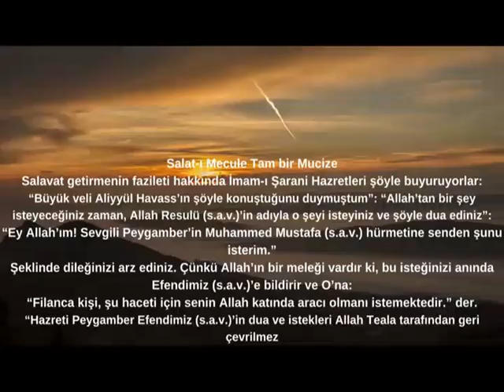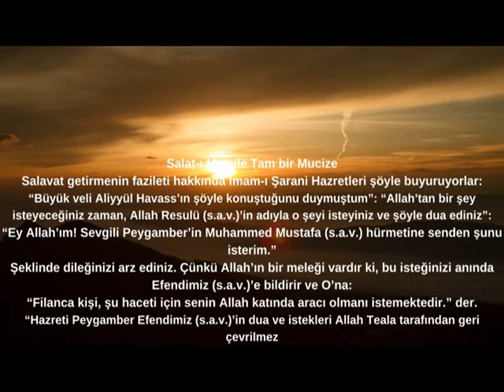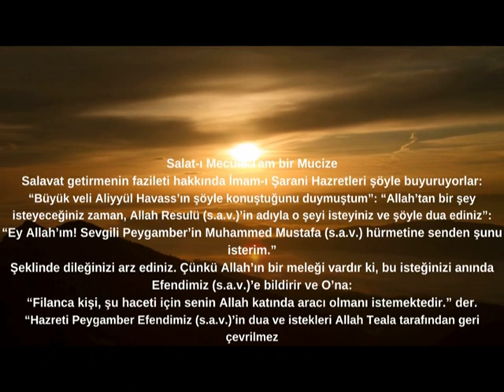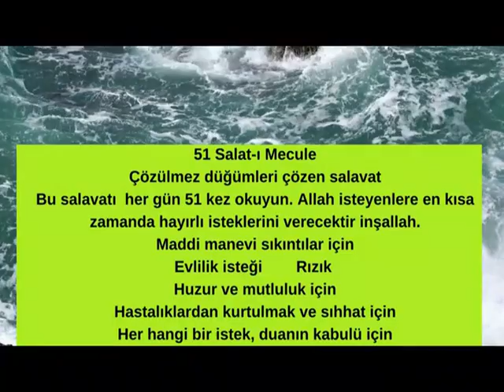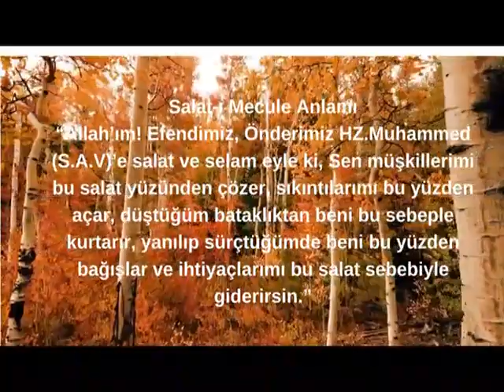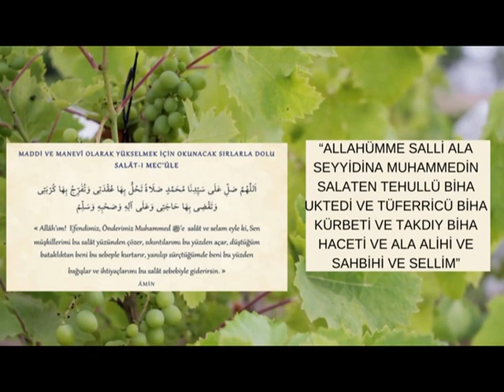SALÂT-I MEC'ÛLE / DÜĞÜMLERİ ÇÖZEN SALAVÂT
Salat-ı Mec’ule Anlamı, Okunuşu ve Fazileti
Çözülmez denen düğümleri çözen salavat olarak bilinir. Çok büyük sevap kazandıran bu salavat aynı  zamanda Maddi manevi sıkıntılar, rızık, evlilik, huzur için okunan mucize bir salavattır.  Allah dostlarından “Yüce Allah’ın bana sırrını bildirdiği” dediği Salavat-ı Mecule hakkında merak edilenleri aktaralım.
önemli Bilgi :
Bir kimse sabah namazından önce veya yatsı namazından sonra bu salavatı şerifi 51 defa  okuyup ardından Allah rızası için 2 rekat namaz kılsa ve kılınan namazın birinci rekatında Fatiha ve Elem neşrah Leke’yi,ikinci rekatında da Fatiha ile birlikte  “Kul yâ eyyühel kâfirun” ve ” İzâ câe nasrullah” surelerini okusa,Yüce Allah o kimsenin kıldığı namazın her rekatı için yüz şehit sevabı verir.
Okunan her âyet için bir köle azadı sevabı ihsan eder. Bu namazı kılanın amel defteri  kıyamete kadar kapanmaz ve her günü için Hac ve umre sevabı kadar durmadan kendisine sevap yazılır. Vefat ettiğinde o kimseye melekler şehit muamelesi yapar.O kimseler cennette de Hz. İbrahim (a.s)’a komşu olurlar.
Allah Rasulü bu namazı tamamlayıncaya kadar Cebrail (a.s)’ın yanından hiç ayrılmadığını haber vermiştir. Ayrıca şöyle buyurduğu rivayet edilmiştir.

Arapça Okunuşu
“ALLAHÜMME SALLİ ALA SEYYİDİNA MUHAMMEDİN SALATEN TEHULLÜ BİHA UKTEDİ VE TÜFERRİCÜ BİHA KÜRBETİ VE TAKDIY BİHA HACETİ VE ALA ALİHİ VE SAHBİHİ VE SELLİM”
Salat-ı Mecule Anlamı
“Allah’ım! Efendimiz, Önderimiz HZ.Muhammed (S.A.V)’e salat ve selam eyle ki, Sen müşkillerimi bu salat yüzünden çözer, sıkıntılarımı bu yüzden açar, düştüğüm bataklıktan beni bu sebeple kurtarır, yanılıp sürçtüğümde beni bu yüzden bağışlar ve ihtiyaçlarımı bu salat sebebiyle giderirsin.”

51 Salat-ı Mecule
Çözülmez düğümleri çözen salavat
Bu salavatı  her gün 51 kez okuyun. Allah isteyenlere en kısa zamanda hayırlı evlilikler nasip Eder inşallah.

Salat-ı Mec’ule Ne Zaman Okunur?
Bu salavatı  sabah namazından önce veya yatsı namazından sonra veya gece uyandığında okunması daha tesirli olur.

Okunan her âyet için sayısız sevaplar kazanacağını Allah’ın veli kulları haber veriyor.. Allah Rasulü bu namazı kılmıştır ve namazı tamamlayıncaya kadar Cebrail (a.s)’ın yanından hiç ayrılmadığını haber vermiştir. Ayrıca şöyle buyurduğu rivayet edilmiştir.

-Maddi manevi sıkıntılar için
-Evlilik isteği için
-Rızık için
-Huzur ve mutluluk için
-Hastalıklardan kurtulmak ve sıhhat için
-Her hangi bir istek, duanın kabulü için
Salat-ı Mecule Tam bir Mucize
Salavat getirmenin fazileti hakkında İmam-ı Şarani Hazretleri şöyle buyuruyorlar:
“Büyük veli Aliyyül Havass’ın şöyle konuştuğunu duymuştum”: “Allah’tan bir şey isteyeceğiniz zaman, Allah Resulü (s.a.v.)’in adıyla o şeyi isteyiniz ve şöyle dua ediniz”:
“Ey Allah’ım! Sevgili Peygamber’in Muhammed Mustafa (s.a.v.) hürmetine senden şunu isterim.”
Şeklinde dileğinizi arz ediniz. Çünkü Allah’ın bir meleği vardır ki, bu isteğinizi anında Efendimiz (s.a.v.)’e bildirir ve O’na:
“Filanca kişi, şu haceti için senin Allah katında aracı olmanı istemektedir.” der.
“Hazreti Peygamber Efendimiz (s.a.v.)’in dua ve istekleri Allah Teala tarafından geri çevrilmez.”

Allâhümme salli alâ seyyidinâ muhammedin salâten tehullü bihâ ukdetî ve tüferricü bihâ kürbetî ve takdıy bihâ hâcetî ve alâ âlihî ve sahbihî ve sellim.”
“Allah’ım! Efendimiz, Önderimiz Muhammed (s.a.v)’e salat ve selam eyle ki, Sen müşkillerimi bu salat yüzünden çözer, sıkıntılarımı bu yüzden açar, düştüğüm bataklıktan beni bu sebeple kurtarır, yanılıp sürçtüğümde beni bu yüzden bağışlar ve ihtiyaçlarımı bu salat sebebiyle giderirsin.”